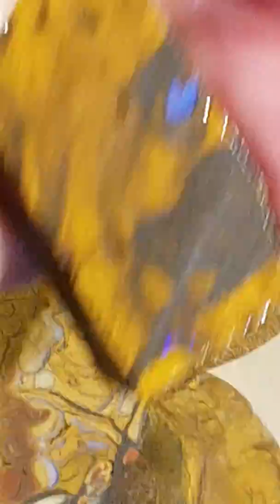100 pic 1150gramm matrix opal koroit yowah 780 euro